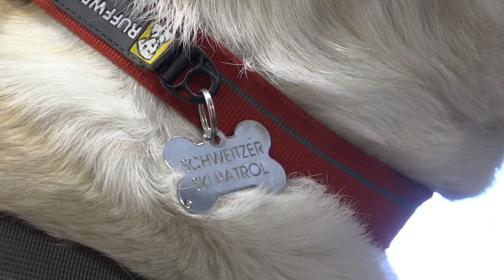Schweitzer Avalanche Dog Team introduces new member to the family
After Annie had a health scare, the team up at Schweitzer brought in a new friend to take on some of her workload.